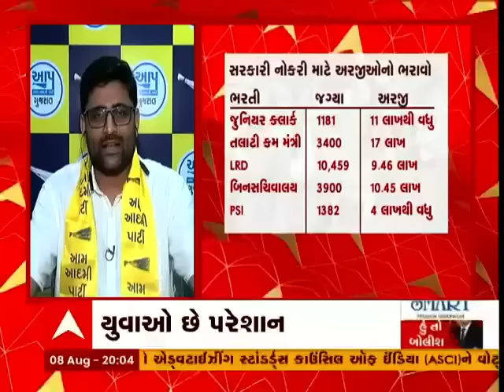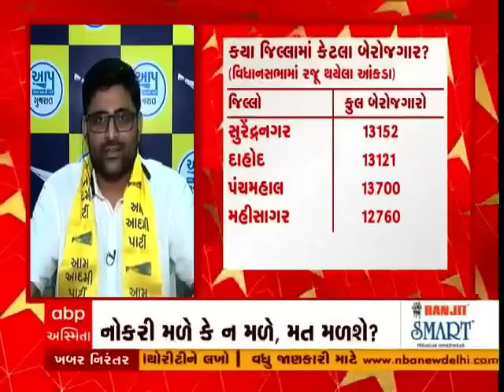AAP પ્રદેશ પ્રમુખ Gopal Italia એ કરી પૂર્વ નાયબ મુખ્યમંત્રીની બોલતી બંધ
AAP પ્રદેશ પ્રમુખ Gopal Italia એ કરી પૂર્વ નાયબ મુખ્યમંત્રીની બોલતી બંધ | Aam Aadmi Party Gujarat